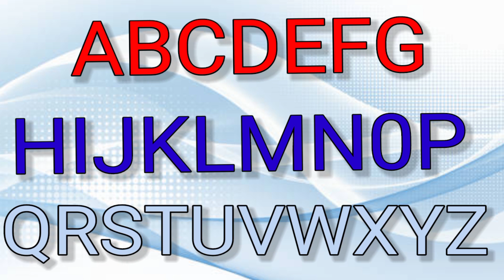learn alphabets abc | ABC song l a2z learn with fun